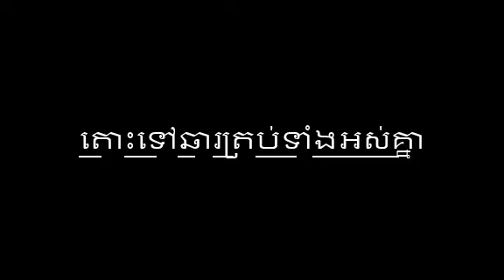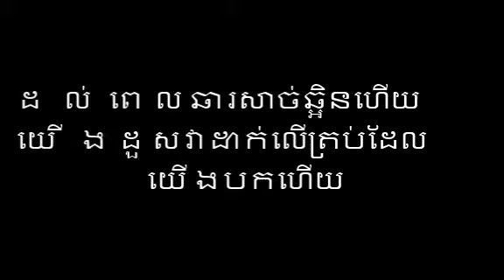របៀបឆារត្រប់/Mon Sopalim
អរគុណសម្រាប់ការទស្សន៍នា